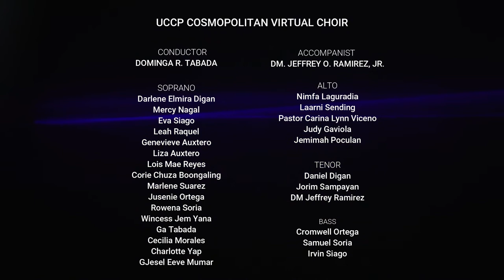UNITED IN CHRIST 1080P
SONG FOR ANTHEM AND OFFERTORY
BY UCCP COSMOPOLITAN CHURCH VIRTUAL CHOIR
ARRANGED BY DON BEGIS